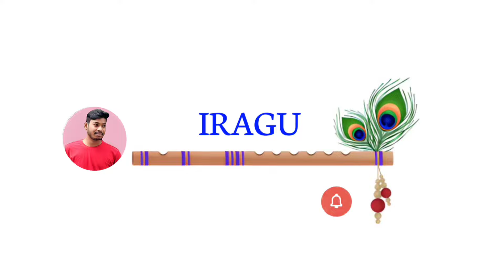Low Budget Cars | Secondhand & used cars 🚗 | iswarya cars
cars,
Iswarya cars,
6, O.A.Ramasamy street,
Near Gem Hospital,
Erode -638-009.

usedcars,
used cars,
used cars tamil,
கார் 24,
second car in tamil,
கார் வாங்க,
தமிழ் 24 கார்ஸ்,
used cars madurai,
tamil 24 cars new video,
tamil cars24,
tamil 24/7 cars,
தமிழ் வண்டி,
car tamil,
lg cars porur,
தோஸ்த் ஸ்டிக்கர்,
தரை ஸ்டிக்கர்,
தீபாவளி ஸ்டிக்கர்,
லாரி விற்பனை,
used car chennai,
car sale in chennai,
கார் வாங்க விற்க,
கார் விற்பனைக்கு,
car sales tamil,
salem used car sales,
used cars coimbatore கோயம்புத்தூர் தமிழ்நாடு,
ss cars madurai,
மாருதி கார்,
abi cars arcot,
bala cars arcot,
மாருதி நகர்,
ஸ்ப்ளெண்டர் ஸ்டிக்கர்,
low budget cars in tamilnadu,
olx cars for sale,
ஆட்டோ,
ஆட்டோ ஸ்டிக்கர்,
ஆம்னி ஸ்டிக்கர்,
ஆட்டோ ஸ்டிக்கர் டிசைன்,
agt cars chennai,
ஸ்டிக்கர் எப்படி செய்வது,
ஸ்டிக்கர் ஒட்டுவது எப்படி,
டி போர்டு கார்,
used cars 1980,
used cars 1 lakh,
used cars 1980 movie,
used cars 1980 full movie,
used cars 1980 trailer,
used cars 1980 commercial,
used cars 1980 scene,
used cars 1980 reaction,
used cars 1980 review,
used cars 10k,
used cars under 1 lakh,
used cars under 1 lakh malayalam,
used cars below 1 lakh,
used cars mumbai below 1 lakh,
used cars in 1 lakh,
used cars under 1 lakh tamil,
used cars under 1 lakh mumbai,
used cars under 1 lakh kolkata,
used cars less than 1 lakh,
used cars 2023,
used cars 24,
used cars 2024,
used cars 2020 model,
used cars 2023 malayalam,
used cars 2024 tamil,
best used cars 2023,
cheap used cars 2023,
prices of used cars 2021,
cheapest used cars 2023,
used cars bangalore below 2 lakhs,
used cars under 2 lakh malayalam,
used cars under 2 lakhs kerala,
used cars under 2 lakh,
2 lakh used cars in kerala,
used cars under 2 lakhs tamil,
2 lakh used cars,
3 used cars you should be looking at,
4 wheel drive used cars,
5 used cars you should buy,
5 used cars not to buy scotty kilmer,
top 5 used cars,
used cars under 5 lakhs,
used cars under 5 lakhs tamil,
5 seater used cars,
6 best used cars,
z650 used cars in chennai,
gran turismo 6 used cars,
6 used cars to never buy,
6 used cars you should buy,
used cars 7 seater,
7 seater used cars in kerala,
7 seater used cars in tirupur,
24/7 used cars,
second hand cars telugu,
second hand cars in kolkata,
second hand cars coimbatore,
second hand cars tamil,
தமிழ் 24 கார்ஸ்,
கார் கன்சல்டிங்,
கார் 24,
திருப்பூர் கார் கன்சல்டிங்,
t board cars in tamilnadu,
கார்கள் விற்பனை,
ஸ்கூல் வேன்,
second hand car tamil,
ss cars madurai,
used cars madurai,
salem used car sal